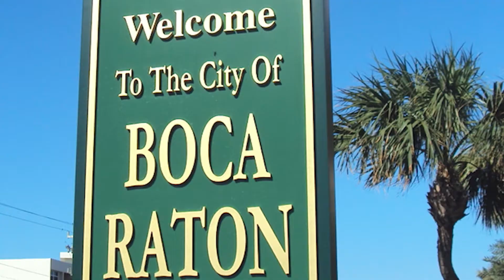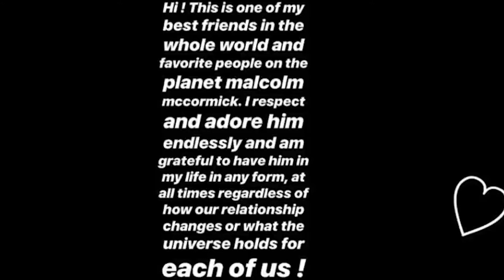A Verdadeira História De Ariana Grande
Com certeza você já ouviu falar na artista pop Ariana Grande, uma artista muito talentosa, que teve o início de sua carreira muito jovem, mesmo com muita sorte e muito talento, acabou sofrendo muito em sua jornada.
Bem-vindo ao canal do Curioso e no vídeo de hoje você irá conhecer a história dessa artista pop e o que a trouxe até aqui.